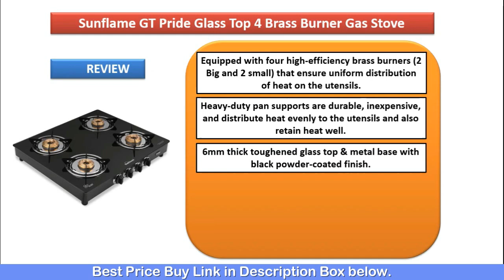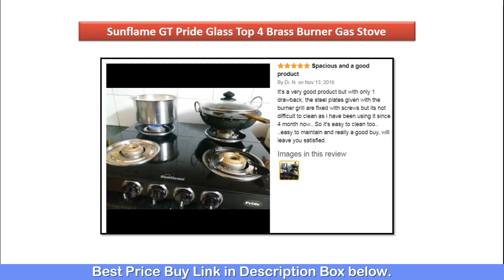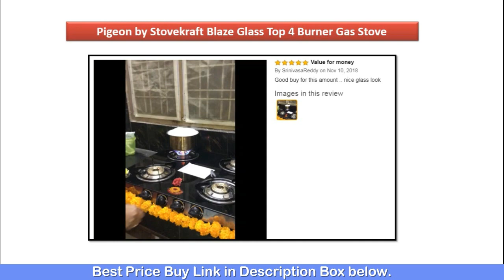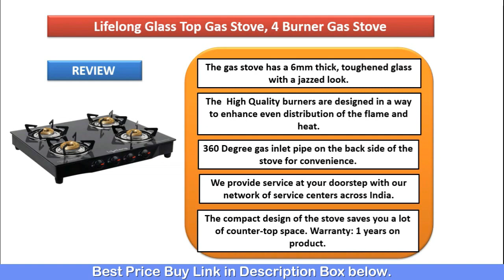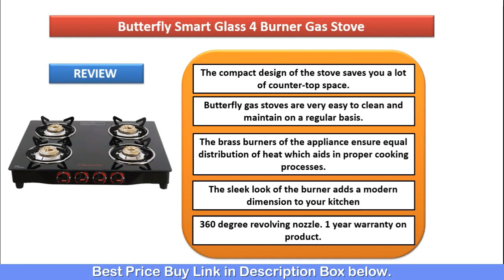Top 5: Best 4 Burner Gas Stove in India 2020| Best 4 Burner Gas Stove Review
✅5. Faber 4 Burner Gas Stove Cooktop.

✅4. Sun flame 4 Brass Burner Gas Stove.

✅3. Pigeon Stovekraft 4 Burner Gas Stove.

✅2. Lifelong 4 Burner Gas Stove.

✅1. Butterfly Smart 4 Burner Gas Stove.

✅For Daily Best Deals and offers Join Whats app & Telegram Group✅
✅Amazon Best Seller (All Categories)✅
✅1. Best Sellers in Home & Kitchen
✅2. Best Sellers in Home Improvement
✅3. Best Sellers in Electronics
✅4. Best Sellers in Pet Supplies
✅5. Best Sellers in Bags, Wallets and Luggage